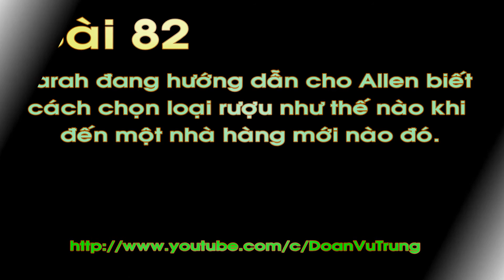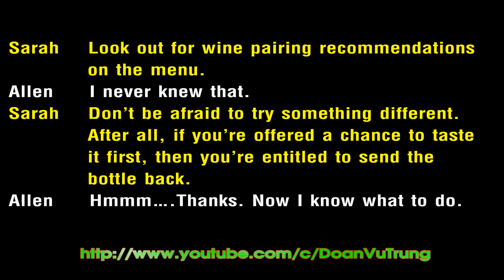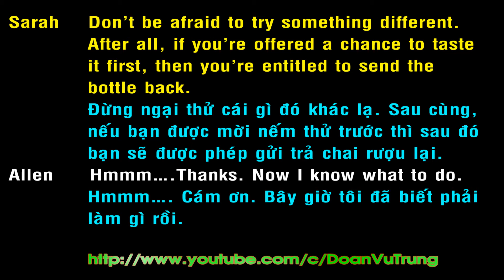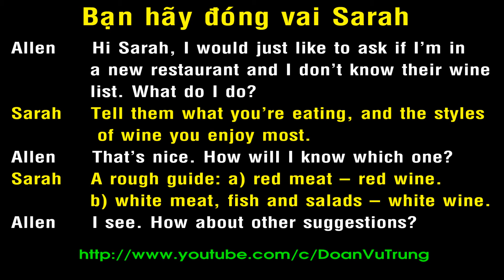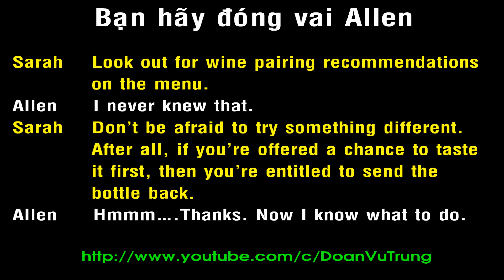10 phút luyện đàm thoại tiếng Anh 82